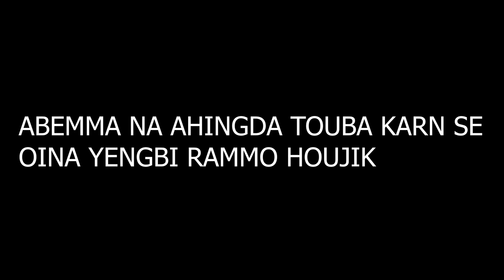MY EFFORT TO CONVINCE HER | VIDEO NAMMAE HEK KHANGBAGA HIGATPA TOK AE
Products I personally recommend for winter :
1) Thermal set (warmer)
2) Sweatshirt ( hoodies )
3) Cute Monkey cap ( for kids )
4) TUPI + KHUTMOJA + 599/

NOTE*** : NO FREE ADS

Equipment used in our videos :
1) Canon 80 D
2) iPhone 7
3) Tripod Kodak T210
4) Gimble - Vimble 2
5) extra lens for mobile - 3 key wide angle lens
6) DJI osmo action camera
7) MI Band (watch )